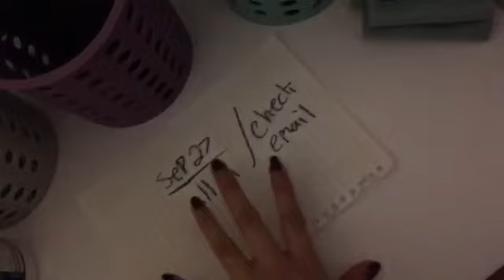Clean with me : cleaning a tiny room shared with my bf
Hoped you liked